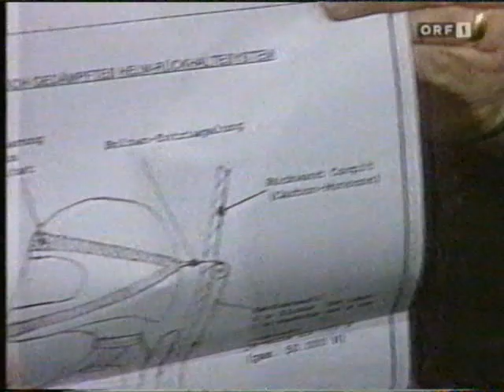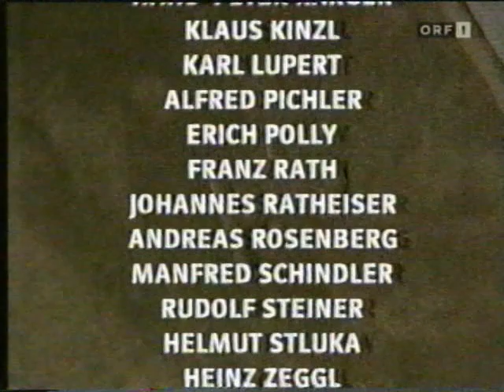Experten Diskussion nach dem Tod von Ayrton Senna & Roland Ratzenberger in Imola (1994)